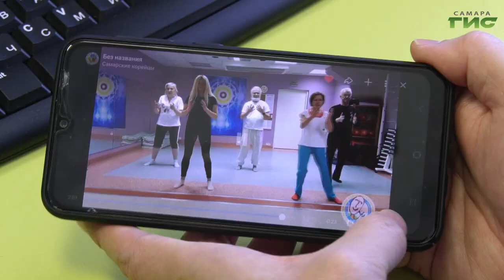Более миллиарда людей по всему миру сегодня встречают Новый год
Более миллиарда людей по всему миру сегодня встречают Новый год. Теперь уже по лунному, или, как принято говорить, по китайскому, календарю. С этого дня в свои права вступил белый металлический бык. В Китае этот  праздник называют также "приходом весны".    На 12 февраля выпал также буддийский Новый год или праздник Белого месяца. Почему эта пятница отмечена особой энергией, и как отмечают праздник самарские преемники восточной культуры, - узнала Гульфия Сафина.